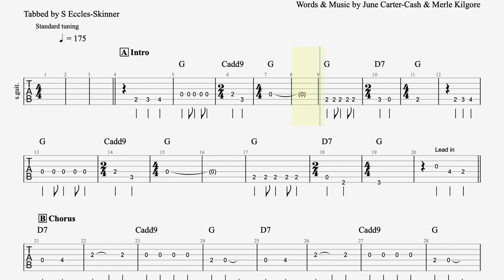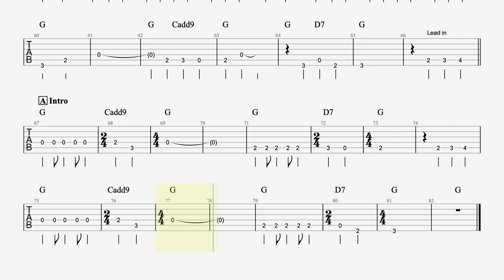Ring Of Fire - Johnny Cash - Easy Guitar Tab - Playthrough & Backing Track